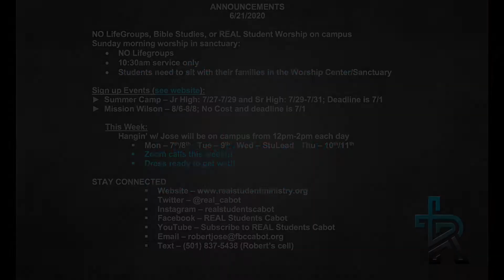REAL Lifegroups 06/21/2020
REAL Students Cabot - First Baptist Cabot Student Ministry